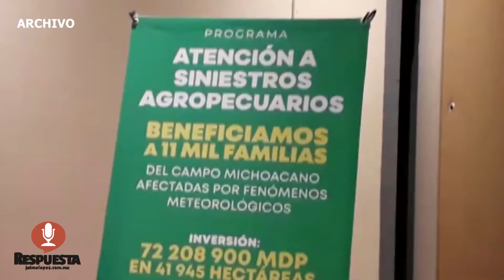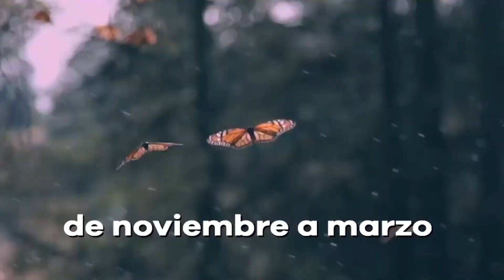RESPUESTA TV 16 SEPTIEMBRE 2019